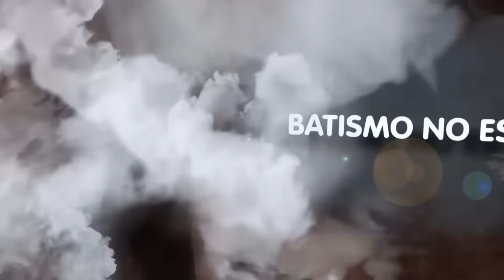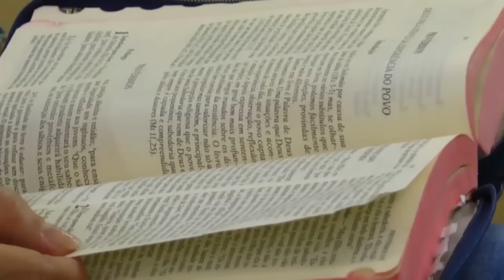Rafael Gralla Vido - “Mergulhados no batismo de Jesus”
Grupo de Oração Raio de Luz
Renovação Carismática Católica da Arquidiocese de Maringá
Terça-feira, às 20h na Catedral de Maringá - Avenida Tiradentes
Projeto: Ministério de Comunicação Social - Grupo Raio de Luz
Paraná - Brasil